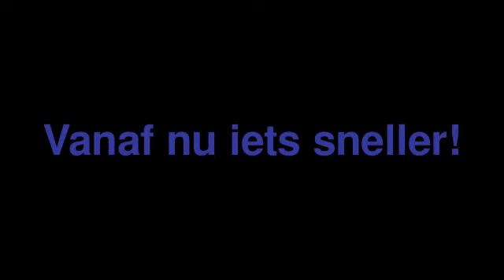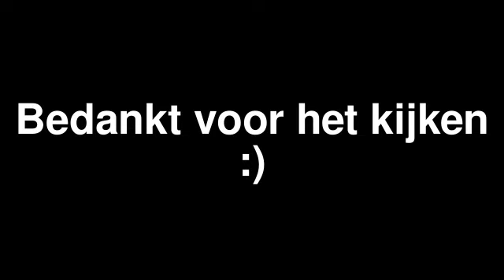Top 10 accounts op 07-10-2011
36 vrienden! YES! :)